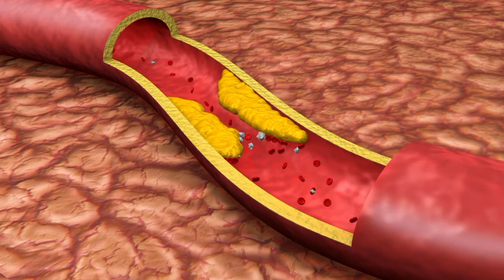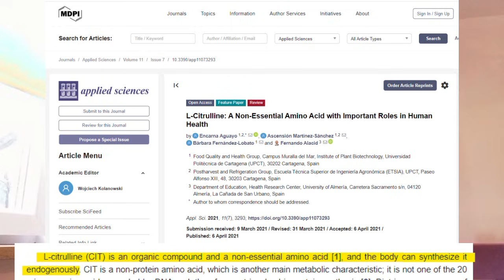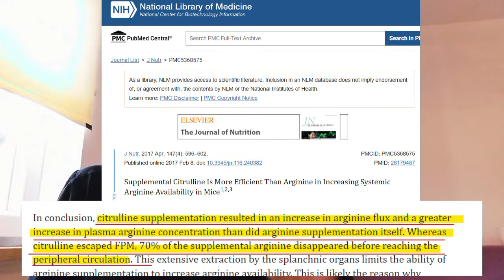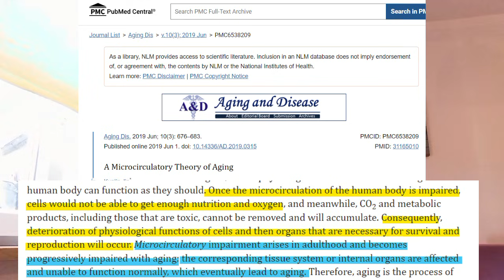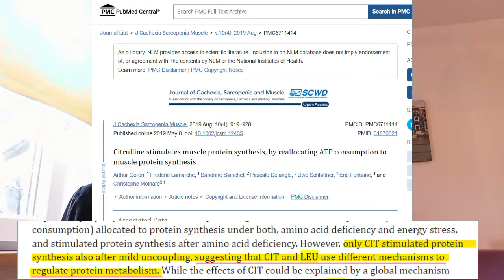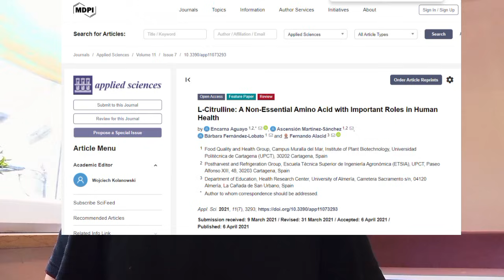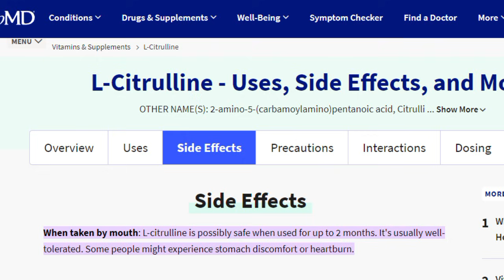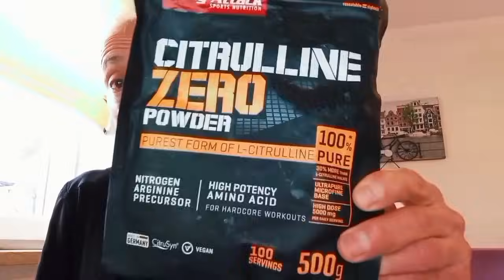L-Citrulline: The Secret to Living Longer Revealed!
Welcome to "I Am Longevity," where I uncover the secrets to optimal health and longevity! Today, I'm diving deep into the remarkable benefits of L-Citrulline, a potent yet often overlooked supplement that can truly transform your well-being.

Did you know that L-Citrulline is a powerful catalyst for nitric oxide production in the body? Nitric oxide maintains healthy blood flow, cardiovascular function, and overall vitality. But that's just the beginning!

Unlike other supplements, L-Citrulline has a unique ability to promote muscle growth through pathways independent of mTOR. Even more fascinating is its capacity to stimulate muscle protein synthesis without the reliance on additional amino acids like leucine. This means that L-Citrulline can help you achieve your fitness goals and build lean muscle mass effectively, even on a low-protein diet.

But that's not all – L-Citrulline also acts as a potent detoxifier, efficiently removing harmful ammonia from the body. Doing so supports liver function and enhances metabolic efficiency, promoting overall detoxification and cellular health.

One of the most exciting aspects of L-Citrulline is its ability to rejuvenate blood vessels, keeping them flexible and youthful. This improves circulation and reduces the risk of cardiovascular diseases, contributing to a longer, healthier life.

Furthermore, L-Citrulline has been shown to protect mitochondria and cells from oxidative damage, enhancing cellular energy production and resilience. This means improved stamina, faster recovery, and heightened overall performance, whether you're an athlete or simply striving for optimal health.

I will also discuss the best brand of L-citrulline sold on the market according to independent research.

Intrigued? Join me as I delve deeper into the science behind L-Citrulline and explore how this remarkable supplement can revolutionize your health and longevity. Don't miss out on unlocking the full potential of L-Citrulline – your key to a vibrant, thriving life awaits!

00:00 - Intro
01:19 - What Is L-citrulline?
03:52 - L-citrulline vs. L-arginine
04:40 - L-citrulline Improves Microcirculation
06:14 - It Improves Cellular Health And Mitochondrial Function
07:24 - L-citrulline Supports Muscle Protein Synthesis
08:44 - Protects You From High Protein Diet-Induced Ammonia
09:32 - How To Use L-citrulline Effectively
10:44 - Potential Side Effects Of L-citrulline
11:57 - Highest Quality L-citrulline Supplement According To Research
13:03 - Outro

References:

- L-Citrulline: A Non-Essential Amino Acid with Important Roles in Human Health

- Role of Nitric Oxide in the Cardiovascular and Renal Systems

- Citrulline stimulates muscle protein synthesis by reallocating ATP consumption to muscle protein synthesis

- Supplemental Citrulline Is More Efficient Than Arginine in Increasing Systemic Arginine Availability in Mice

- l-Citrulline Supplementation: Impact on Cardiometabolic Health

- A Microcirculatory Theory of Aging

- Good microcirculation indicates increased lifespan

- Follistatin-induced Muscle Hypertrophy in Aged mice Improves Neuromuscular Junction Innervation and Function

- L-Citrulline prevents heat-induced mitochondrial dysfunction and cell injury through nitric oxide-mediated Drp1 inhibition in mouse C2C12 myoblasts

- L-Citrulline Supplementation Restrains Ferritinophagy-Mediated Ferroptosis to Alleviate Iron Overload-Induced Thymus Oxidative Damage and Immune Dysfunction

- L-Citrulline - Uses, Side Effects, and More